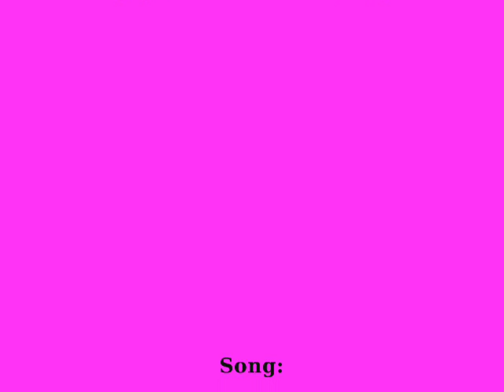How To DESTROY Swine Flu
Wanna Learn How to abominate Swine Flu? Watch n' Find Out!